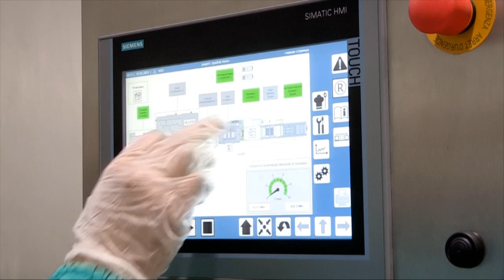Все будет в шоколаде: в Толебийском районе запустили цех по производству лакомства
В Толебийском районе Туркестанской области сдали в эксплуатацию ряд объектов. В первую очередь, рабочая группа во главе с акимом области Жансеитом Туймебаевым посетила цех по производству шоколадной глазури и шоколада ТОО «Балмұздақ», запуск которого состоялся в селе Первомайское.